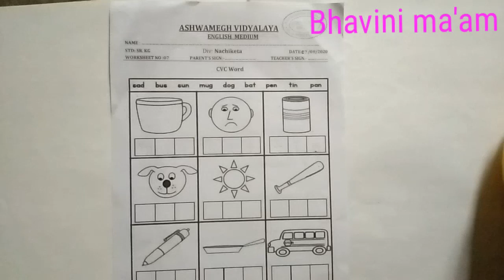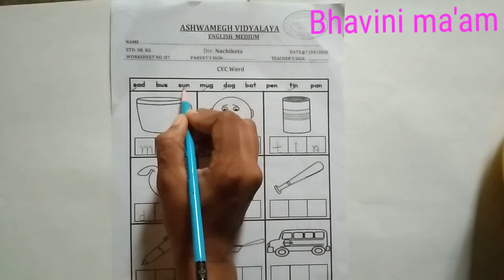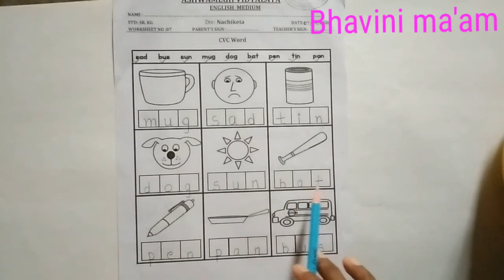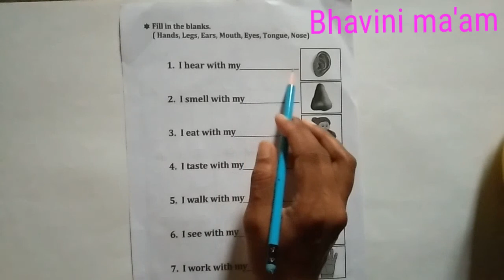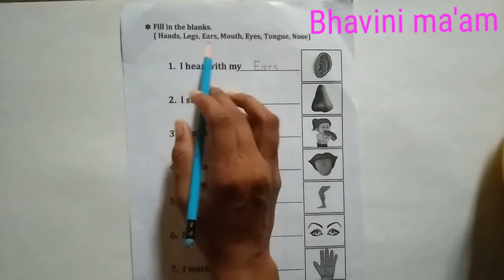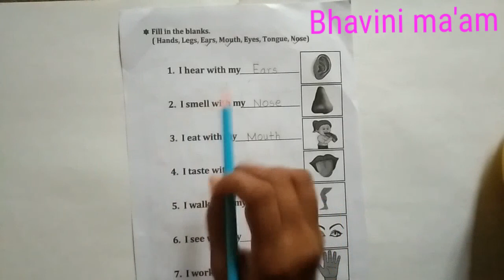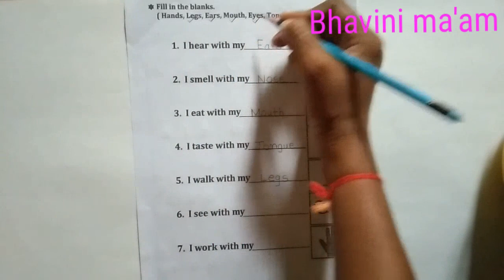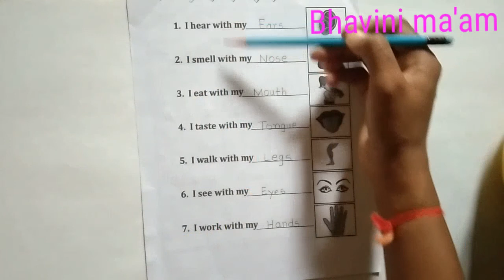Sr.kg(English medium) worksheet no.-7 by Bhavini ma'am